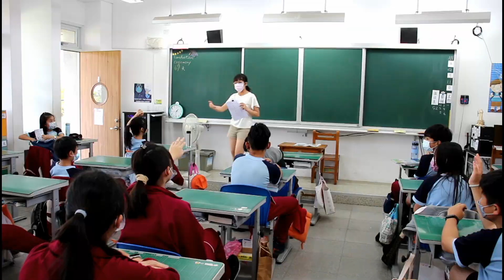111學年度翁子國小招生囉